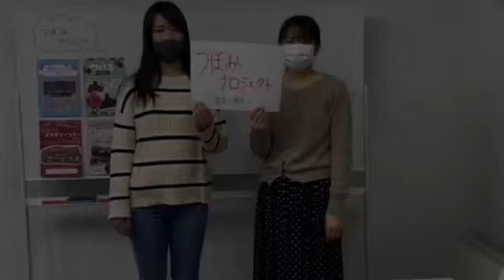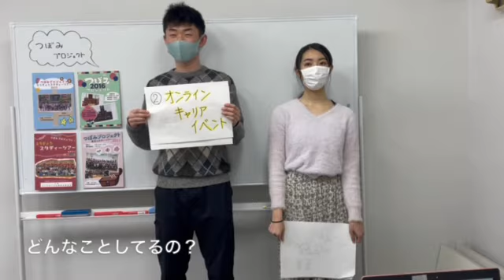【団体紹介】インターカレッジ つぼみプロジェクト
多摩大学 村山貞幸ゼミ 日本大好きプロジェクトは、東北と東京、そして過去と未来を『 つなぐ 』ことをコンセプトし、 東京ミッドタウンで「和紙キャンドルガーデン-TOHOKU 2021-」を開催します。
日本大好きプロジェクトのメンバーが被災地である東北3県を訪問し、現地の方々とコミュニケーションをとってきました。

また、日本大好きプロジェクトの 日本大好きプロジェクトの Twitter（＠ _NPJ_）では、東北を訪問した際、現地の方々と撮影した各市町村写真や東北魅力を伝えるべく、撮影した動画を毎日配信中です。さらに、HP では、現地の方々からいただ和紙メッセージを公開中です。